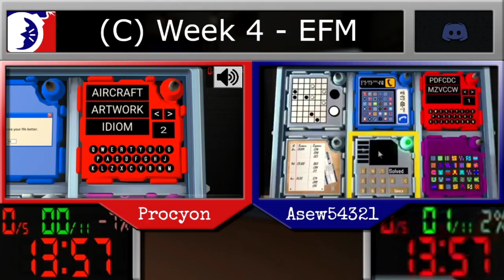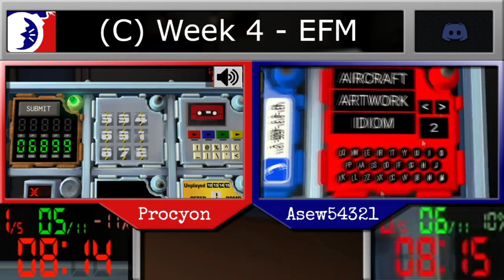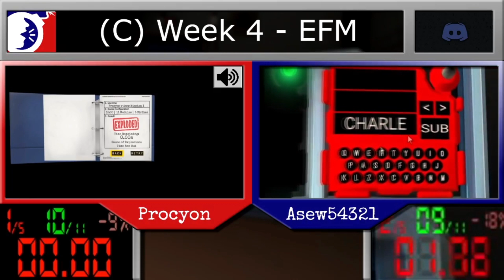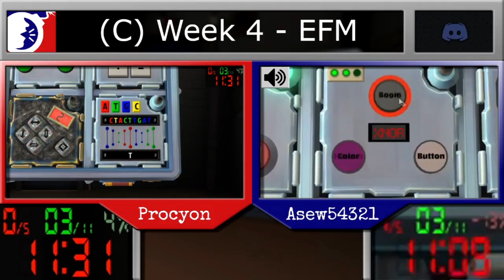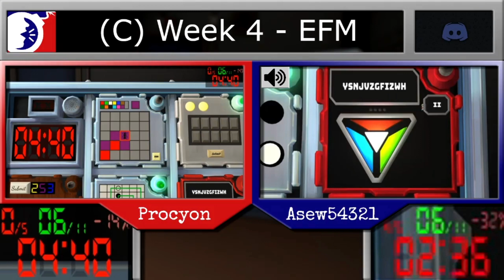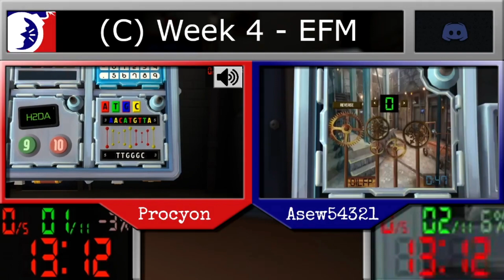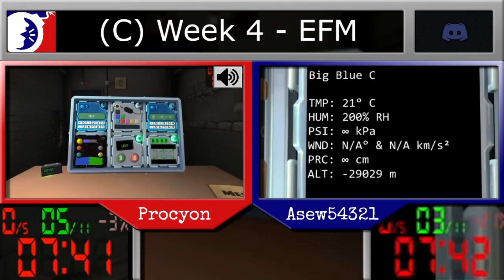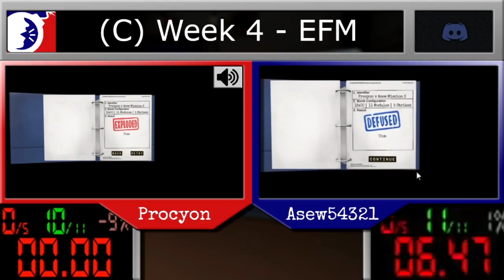(19:00 ET Premier) KTANE League Spring 2021 - Week 4 - Asew v Procyon